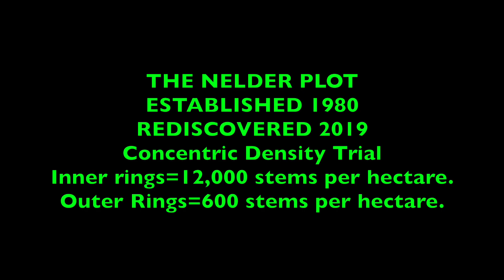Nelder Density Trial from 1980